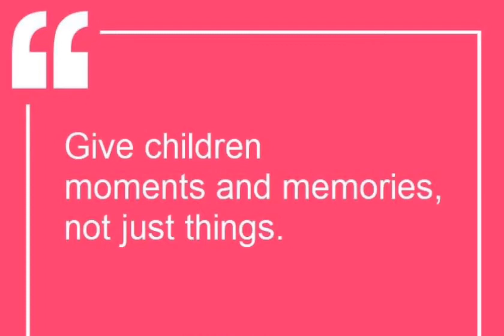Fantasyland Hotel(Luxury Princess room)2020(DEXY)fantasylandhotel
𝓓𝓮𝔁𝔂@10